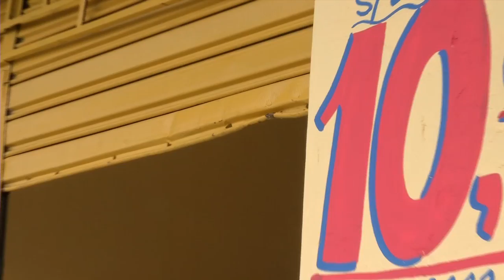Moradores e comerciante da Piçarra reclamam da onda de arrombamentos na região.